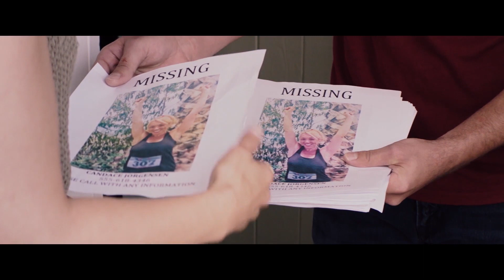Вбивство Ніколь Браун Сімпсон - Фільм. Дивись на Megogo.net нові фільми. Трейлер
MEGOGO.NET – легальний онлайн-кінотеатр. Тисячі фільмів безкоштовно онлайн.

MEGOGO - зручний відеосервіс для перегляду ексклюзивних онлайн-трансляцій музичних та спортивних подій, фільмів, інтерактивних каналів та ТБ.